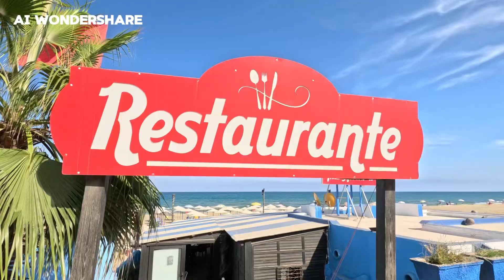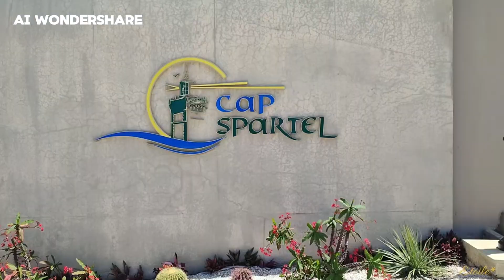Uncover the Beautiful Places in Tangier Morocco!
Welcome to AI Wondershare, your passport to extraordinary adventures and captivating destinations! 🌍 Join us on a journey around the globe as we explore new cities, uncover hidden wonders, and share the magic of travel.

👀 In this video, immerse yourself in the vibrant tapestry of Tangier Morocco. From iconic landmarks to off-the-beaten-path gems, we've curated an unforgettable experience just for you.

🍜 Indulge in the local cuisine, discover the rich culture, and embark on thrilling adventures with our travel-savvy team.

🗺️ Let's embark on this incredible adventure together. Pack your virtual bags, and let AI Wondershare be your guide to a world of wonders!